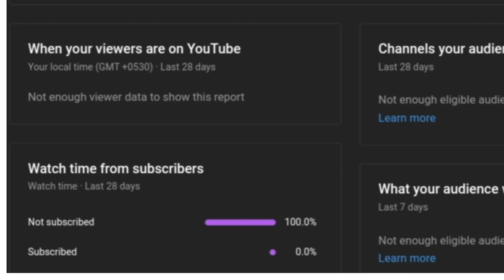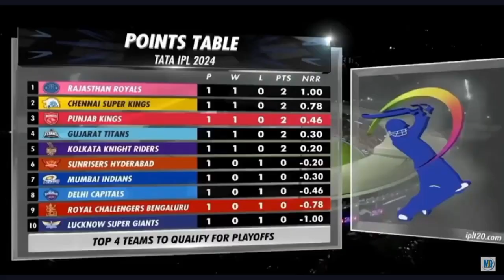"IPL 2024: Reacting to 'Virat the Chase Master🔥RCB Beat PUNJAB Kings': Pakistan Public's Review! 🇵🇰🏏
Get ready for an exhilarating recap of the latest IPL 2024 showdown between Royal Challengers Bangalore (RCB) and Punjab Kings (PBKS)! 🔥

In this epic clash, RCB, led by the unstoppable duo of Virat Kohli and Dinesh Karthik, faced off against PBKS in a nail-biting encounter that kept fans on the edge of their seats until the last ball was bowled.

Watch as we break down the thrilling moments, jaw-dropping catches, and match-winning performances that defined this electrifying contest. From Kohli's masterful innings to Karthik's finishing touches, every moment was filled with excitement and drama!

Stay tuned as we also dive into the reactions and analysis from cricket experts and fans alike, providing you with all the insights and commentary you need to relive the excitement of IPL 2024.

Feel free to customize it to fit your channel's style and add any additional information you think would be relevant!